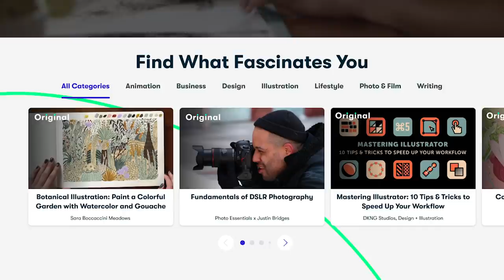I MADE STRAIGHTFORMERS!? Curly to Straight Hair WITHOUT HEAT?? *1st Attempt*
I made straightformers out of some waveformers! Let's try to get straight hair without heat!

✨LINKS
My Wave Makers
ORS Smooth N Hold Pudding

LINKS!

✨LANA’S AMAZON STORE 👜:
Browse Lana’s favourite Amazon picks!

✨ LANA’S FILMING EQUIPMENT (THAT I ACTUALLY USE!!) 🎥:
- My MAIN Camera Body
My MAIN Camera LENS
My VLOG Camera
My VLOG Camera Case
My RINGLIGHT
My MAIN TRIPOD
- My VLOG tripod/grip-pod

If you’re looking for no-nonsense advice and honest opinions, you’ve come to the right place!  I share my beauty tips and healthy lifestyle with you, so that we can all win! Everything from curly hair care, to acne prone skin tips, to current events and what we can learn from them! Sorry not sorry, you’re my family now, enjoy your new home!